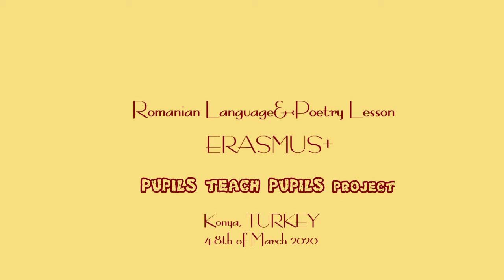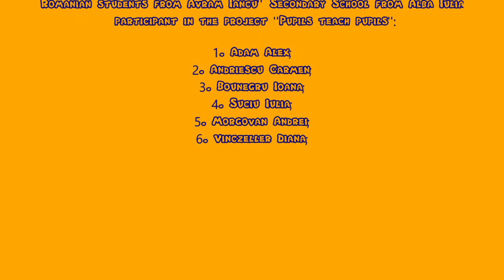Romanian Language&Poetry Lesson 2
Romanian Language&Poetry Lesson  in Konya, TURKEY, 4-8th of March 2020